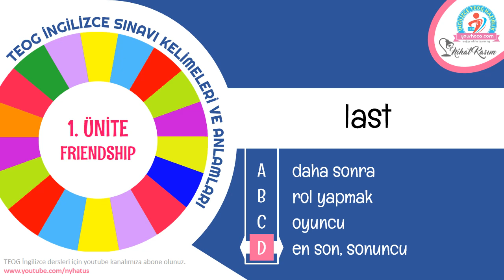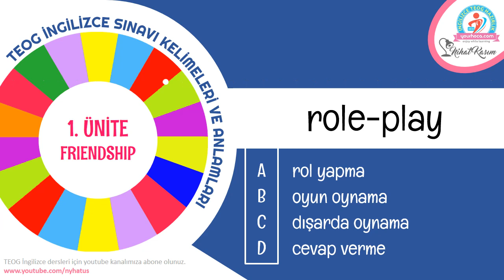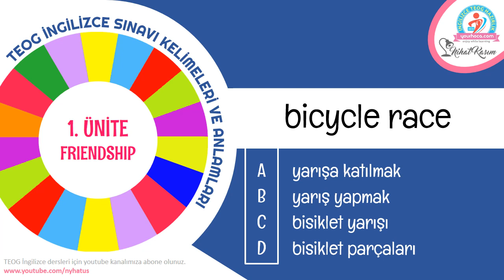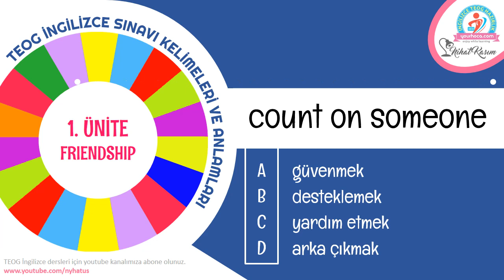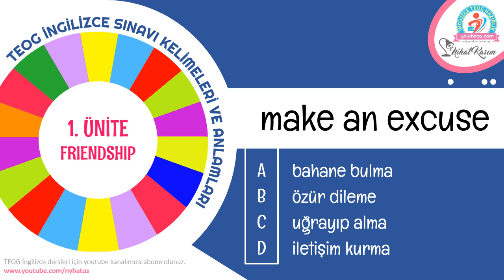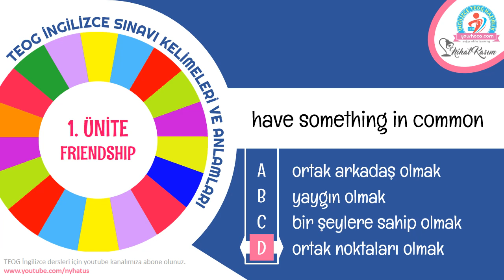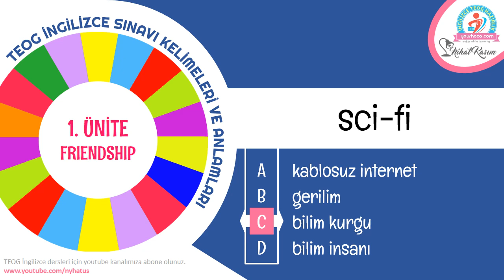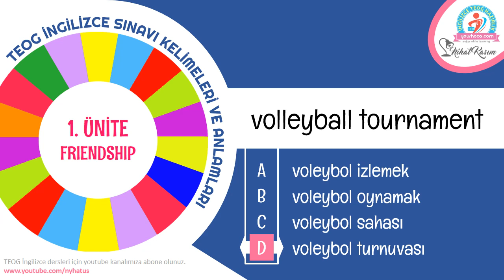TEOG İNGİLİZCE 1. ÜNİTE KELİME TESTİ & YARIŞMASI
TEOG İngilizce 1. ünite (friendship) kelime testi & yarışması. Bu video ile sınıfta yarışma yapabilir veya kelime bilginizi test edebilirsiniz. İyi eğlenceler.